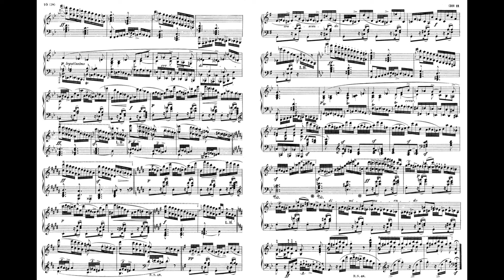Schumann Concert Studies Paganini Caprices Op.10 No.3 舒曼 帕格尼尼 練習曲 10-3 Score Sheet 譜 樂譜 楽譜付き 【Kero】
Schumann 6 Concert Studies on Caprices by Paganini Op.10 No.3 in G minor
舒曼 帕格尼尼 演奏會 練習曲 作品10-3 G小調
舒曼 帕格尼尼 演奏会 练习曲 作品10-3 G小调
Schumann 6 Estudios de Concierto sobre los Caprichos de Paganini Op.10-3 en sol menor
シューマン パガニーニ の 奇想曲 による6つの 演奏会用 練習曲 Op.10-3 en sol menor
Piano 鋼琴钢琴 ピアノ Violin 小提琴 violín ヴァイオリン

from
    Paganini Violin Caprice No.10
    帕格尼尼 隨想曲 第10號
    帕格尼尼 随想曲 第10号
    Paganini Caprichos para violín n.º 10
    パガニーニ ヴァイオリン 奇想曲 第10番